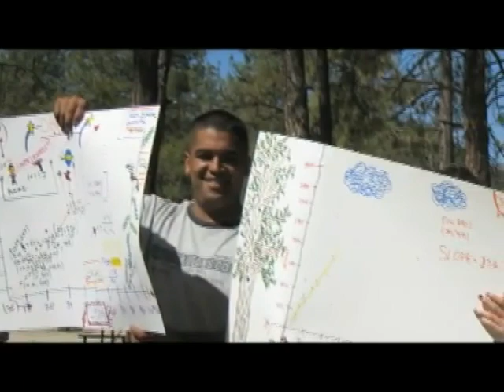‪Pasadena City College: Teaching and Learning Center Part 1‬‏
An overview of the Pasadena City College Teaching and Learning Center (Part 1).